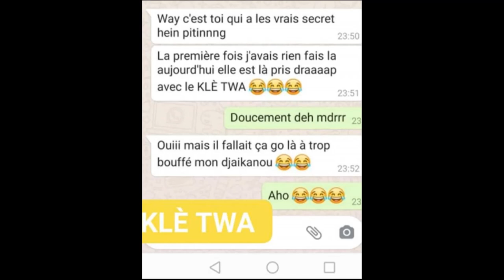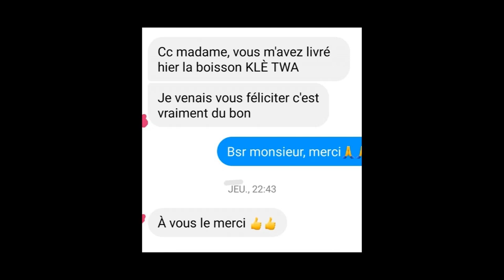TINO LE BÉNI: KLE TWA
UN PRODUIT POUR AIDER LES HOMMES